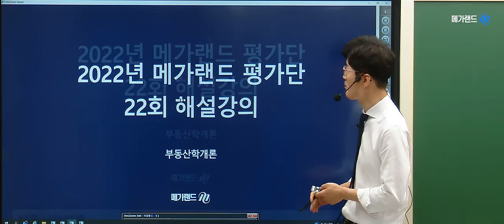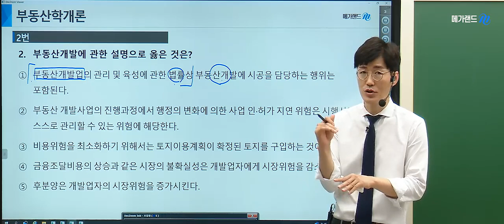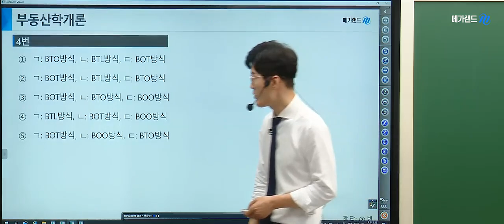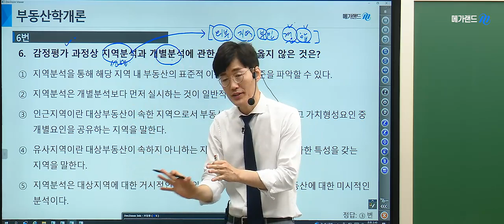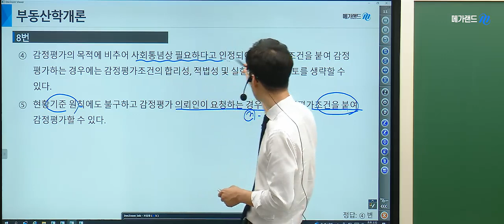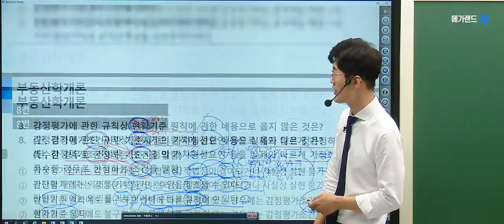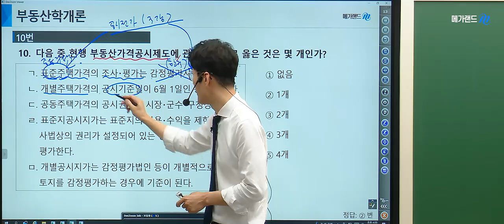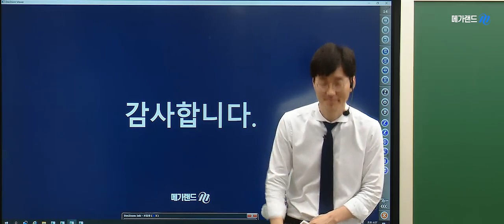[김포중앙 공인중개사학원] 제 33회대비 부동산 학개론 황재원교수님의 심기일전! 평가단 22회- 개발관리론, 감정평가론